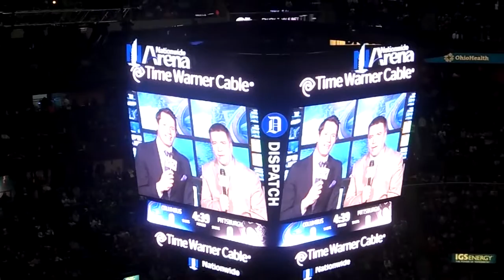Columbus Blue Jackets vs. Pittsburgh Penguins Introduction 4/4/2015